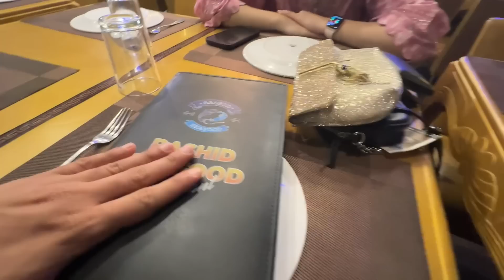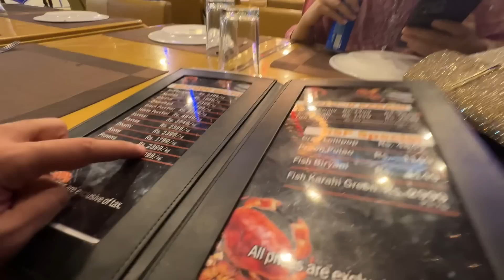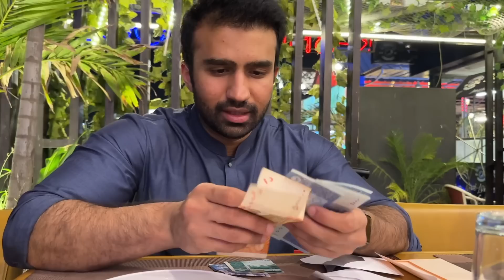KITNI EIDI JAMA HUI?? 😍 | VLOG 319